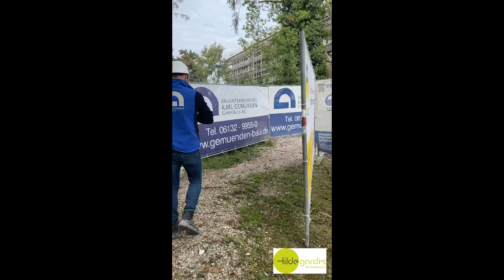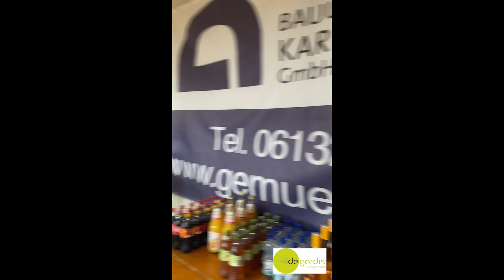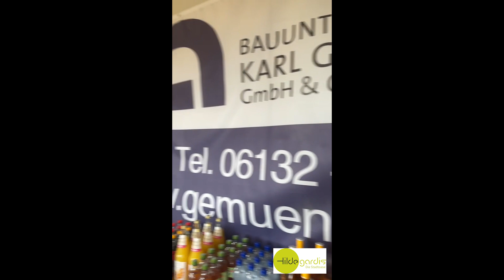Hildegardis - Die Stadtoase: Videomitschnitt des digitalen Richtfests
Das etwas andere Richtfest:
Dieses Mal als Videoschnitt für alle Zuschauer auf Youtube.

Mit Richtspruch und Wortbeiträgen von Vertretern der Stadt Mainz und den Baubeteiligten.